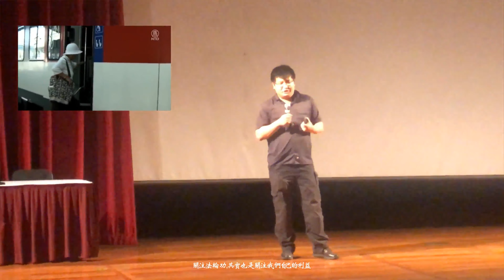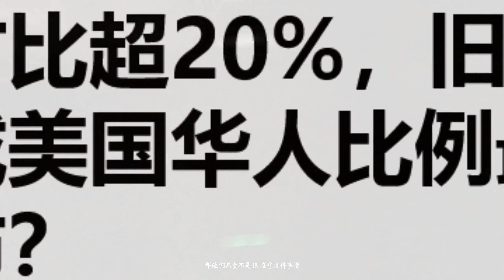大學生觀看《四億人的覺醒》談心得：在大陸用自由門翻牆了解真相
一部讓中共絕望的紀錄片《四億人的覺醒》11月3日在舊金山灣區首映，一位大學生在放映結束後談感想，很有味道：他說，關注法輪功，其實也是關注我們自己的利益；他還說，在中共眼裏，海外華人的性命其實是他們的政治籌碼，是可能隨時被捨棄的……那真正能夠為我們發聲，你會發現只有法輪功的媒體他們事實上很多的價值觀和我們利益是和我們是相似的；我們幫助法輪功其實也是維護我們自己的利益的……